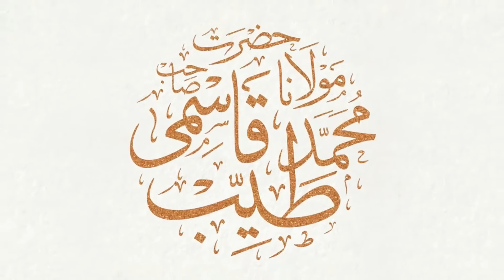Dil NAFS ki Baat Kab Manni Chahiye? || Maulana Qari Muhammad Ali Tayyab Qasmi D.B